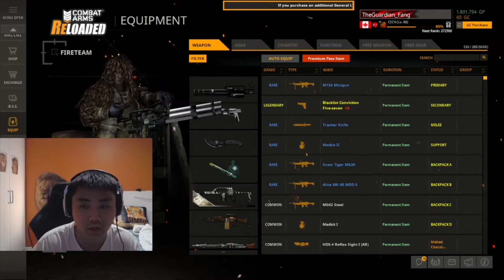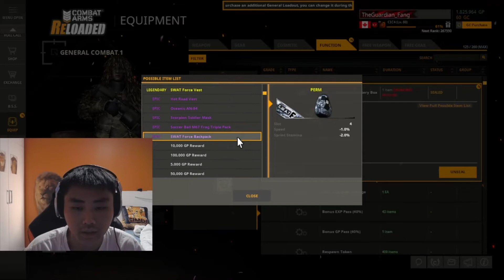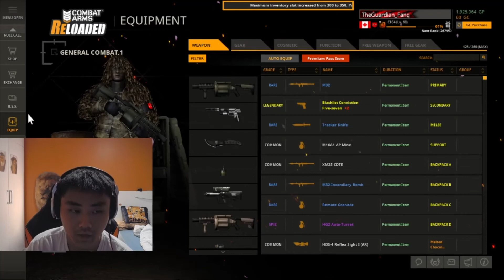COMBAT ARMS RELOADED - NEW EVENT CRATE!!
IT'S THE 5TH ANNIVERSARY OF COMBAT ARMS RELOADED!! Want to see what Fang gets on this new updates EVENT CRATE??! Watch this to find out!